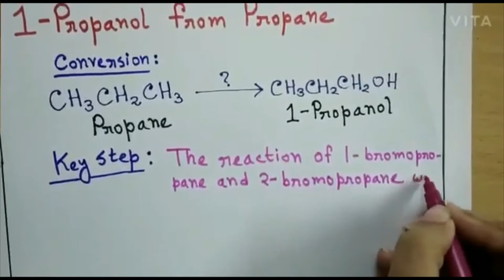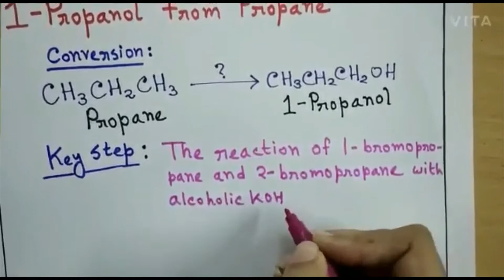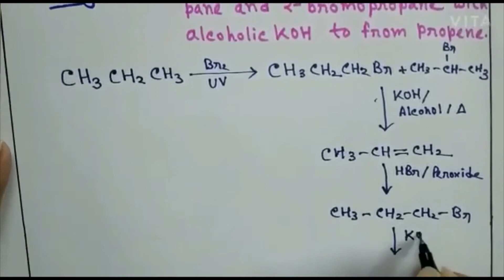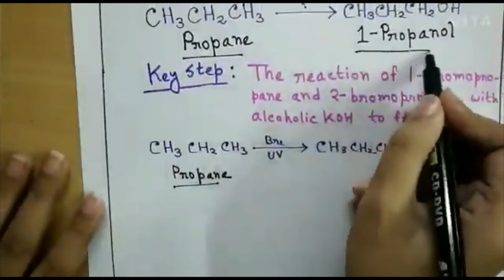Conversion: 1- Propanol from Propane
Organic Chemistry

Preparation of 1- Propanol from Propane

Reaction of Organic Compounds

Multistep Synthesis

1 Propanol ? → Propane

Conversion of Organic Compounds